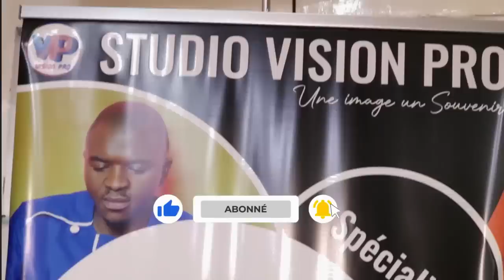MBENG😭😭😭ne faites jamais les même Err_eurs que ce Mec en EUROPE 🤣🤣même si tu es au Cameroun, non !